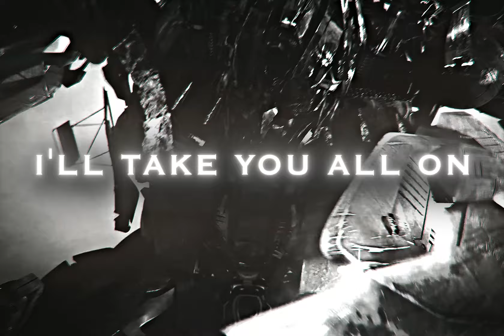Bayverse Optimus Prime Edit